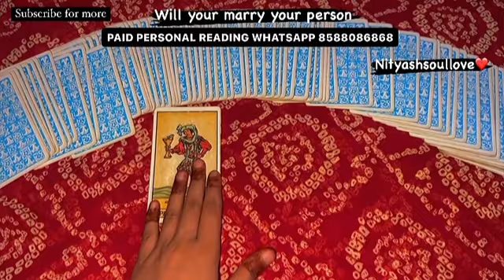Messages from your person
• Hey Guys!! I am back here with another short tarot reading (Youtube Shorts) on Message of The day (Angelic guidance) for Your from the Universe and divine god guidance for you from angels.
NITYASHSOULLOVE ™ is not merely a channel but family. People from all caste, gender, religion and country are welcome here.

Love From
Nitya